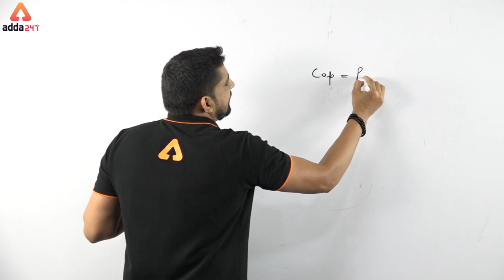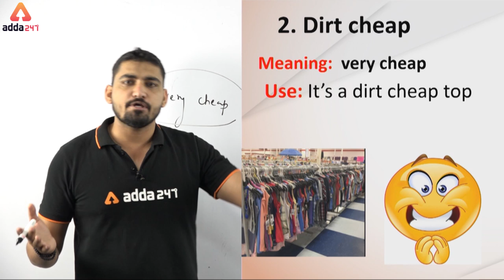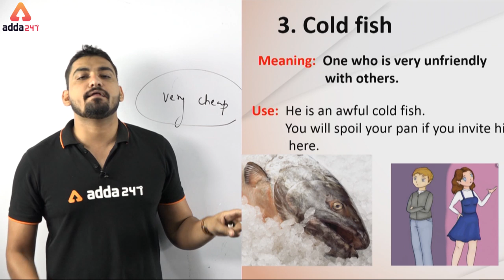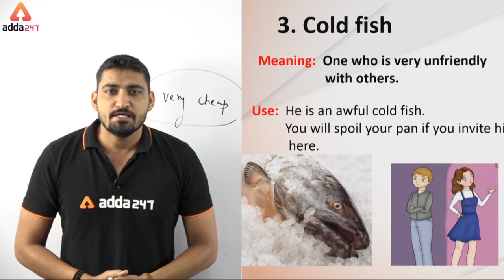SSC CGL 2019 | English | Peculiar English विचित्र हैं | 25 September 2019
SUPREME SUBSCRIPTION | BANK | SSC | RRB NTPC
One Subscription, Multiple Benefits | One-Stop Solutions for Bank, SSC and RRB NTPC Exams.

Get Free Counselling Session for Supreme Video Subscription or any queries

7:00 AM ⇒ English

All Exams
8:00 AM ⇒ Reasoning
8:30 AM ⇒ English

9:00 AM ⇒   Reasoning
10:00 AM⇒  General Studies
11:00 AM ⇒ General Science
12:00 PM ⇒  Maths

UPSI 2019
1:00 PM ⇒   GS
2:00 PM ⇒   Maths
3:00 PM ⇒   Reasoning

5:00 PM ⇒   Reasoning
6:00 PM ⇒   English

7:00 PM ⇒   GA/GS

8:00 PM ⇒   Maths
9:00 PM ⇒   Maths

UPSSSC 2019
5:00 PM ⇒ GS/ Reasoning
6:00 PM ⇒ Hindi  / Maths